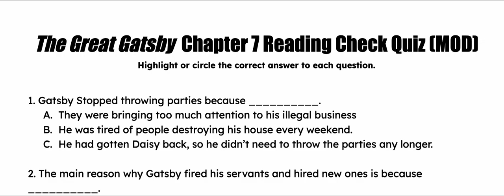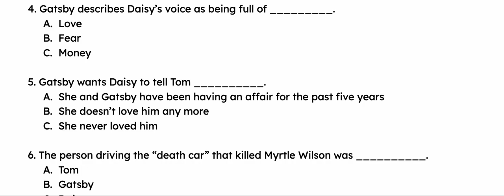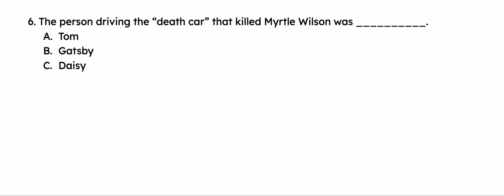MOD Ch7 Gats Rdg Chk Quiz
A printable resource to accompany this recording is available to purchase in the Enraged2Engaged TpT store Dozens of evidence-based, accessible, universally-designed secondary ELA unit plans and resources.

If you found this video useful, please “like” and follow; I’d really appreciate it!